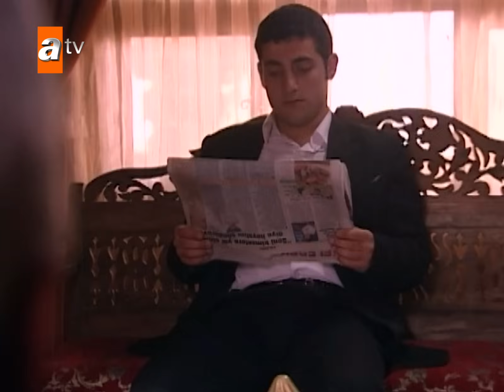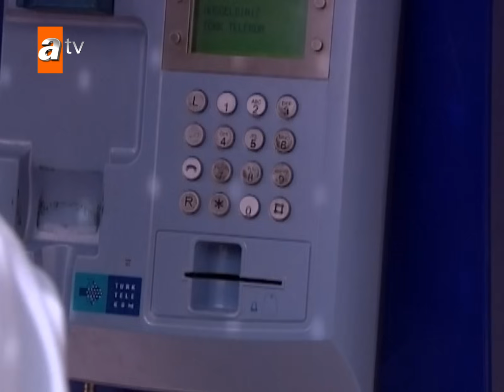Sila Capítulo 146